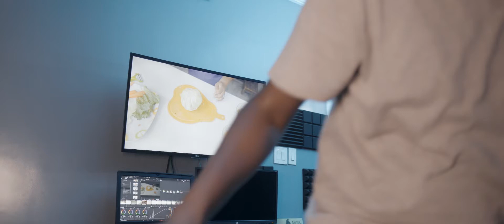Synco Mic-M3 Review - Cheaper than Equivalent Rode Video Mic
Super-cardioid polar pattern and condenser microphone for picking up the sound with great precision

3-level (-10dB, 0dB, +10dB) gain adjustment protect the sound from distortion

100Hz optional low cut filter gets pure and clean sound

Cotton wind muff and shock mount for steady sound transmission

3.5mm Headphone Jack provided for real-time audio monitoring

Two AAA batteries to support 30-50 hours continuous filming

With the dimensions of Φ32×186mm, it weighs 52g, light and portable for everyday use

Review by: Akhabue Evans Ebalu